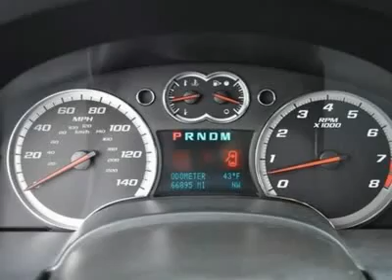2009 CHEVROLET EQUINOX Austin, TX 6226576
2009 CHEVROLET EQUINOX Austin, TX
Stock #6226576

Henna Chevrolet
8805 North IH-35